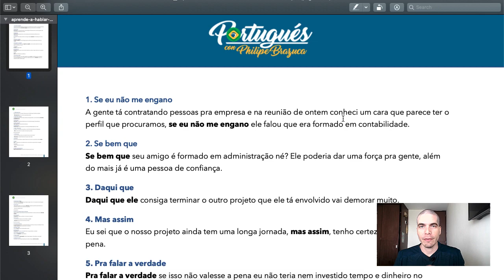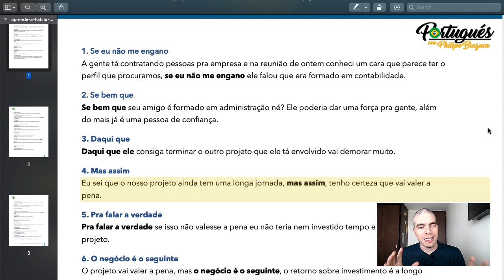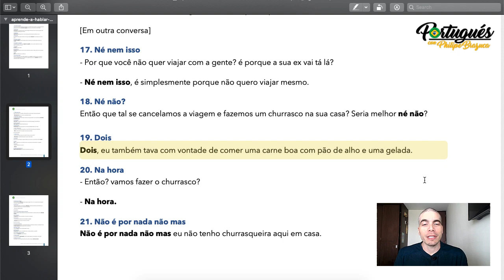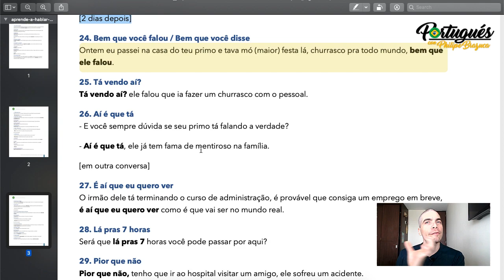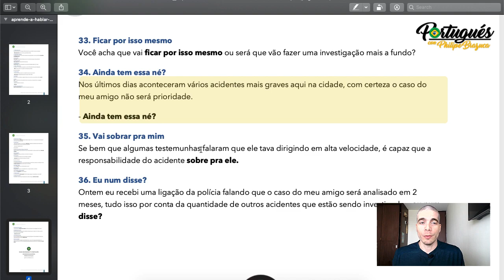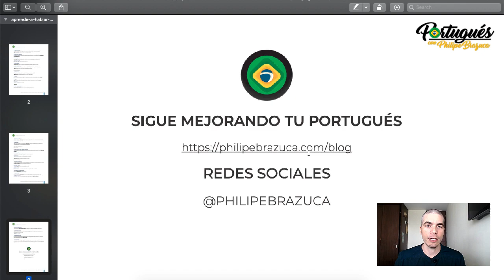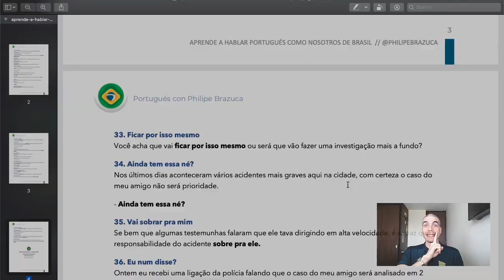Lectura de frases en Portugués - 36 formas de sonar más brasileño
Este video es un complemento de otro video ¨Aprende a hablar Portugués como nosotros de Brasil [Avanzado]¨ en donde expliqué 36 palabras y expresiones que puedes agregar a tu vocabulario para aumentar tu nivel del idioma.

Publicación completa (VIDEO y PDF) [Material de apoyo - PDF - Lectura de frases con todo lo que fue explicado en este video